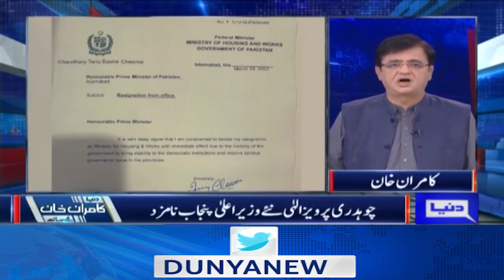BAP ya Baap | Watch What Opposition Leaders used to say against BAP Leaders | Kamran Khan Analysis